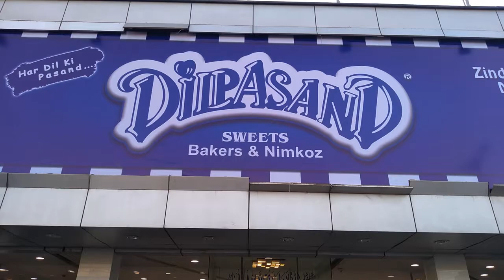Dilpasand Sweeets ! Karachi Street Food ! Pakistan Street Food !